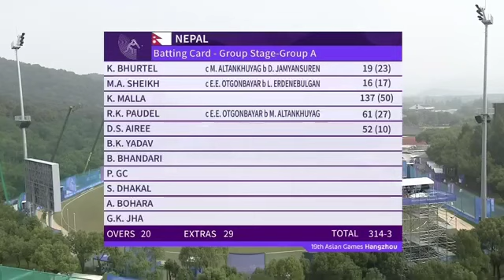Unbelievable!!| Nepal Sets a New Record in T20 Cricket!| Nepal's Unprecedented Records!!!!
Nepal create history: Highest total, fastest 50 and fastest century in T20I cricket.Kushal Malla, a 19-year-old left-handed batter, struck the fastest-ever T20I hundred in 34 balls
2023 asia games asia games 2023 asia games highlights china cricket cricket highlights  sport hangzhou mongolia mongolia cricket nepal nepal cricket nepal mongolia nepal records nepal sport sport t20 t20 cricket t20 international t20i.